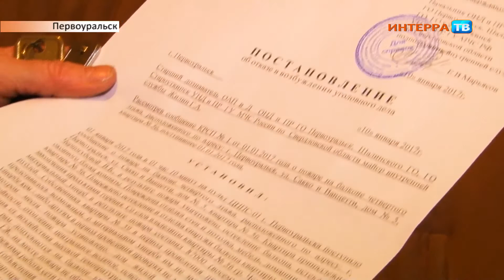Квартира сгорела 17 01 17